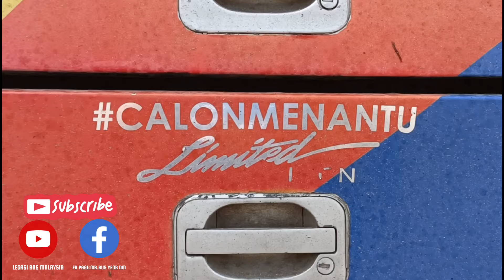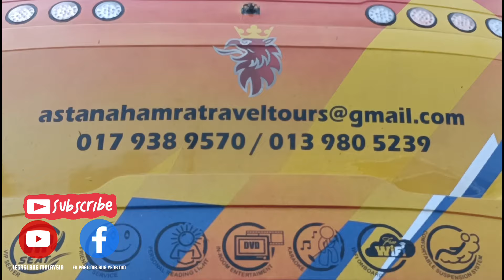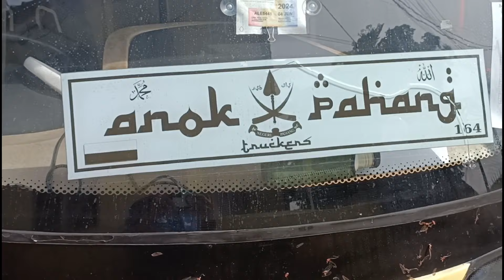ASTANA HAMRA TRAVEL & TOURS DOUBLE DECKER BUS , SCANIA SKSBUS